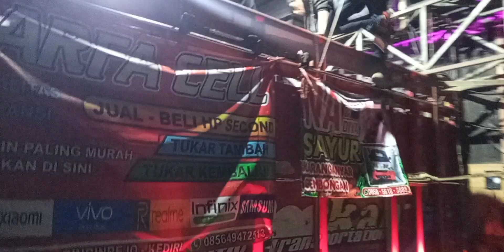PUTRA WANGI AUDIO meriahkan Karnaval Deyeng Kediri 2023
Karnaval Deyeng Kediri